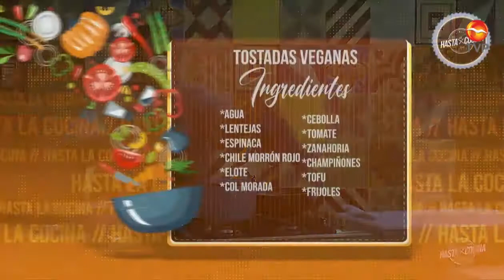Cómo preparar Tostadas veganas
¿Tienes antojo de algo sano? La Chef Luisa nos enseña a preparar este delicioso y sano platillo de unas Tostadas veganas.
Recuerda que esta y muchas otras recetas más las puedes encontrar en: tvpacifico.mx/recetas-de-cocina